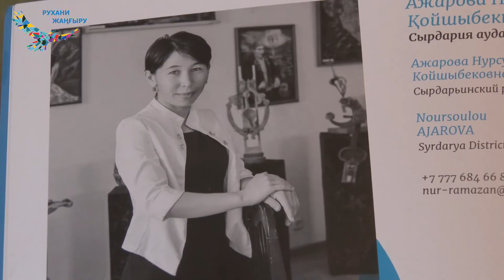“Тұлға” айдары – Нұрсұлу Ажарова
Нұрсұлу АЖАРОВА - ҚР қолөнер шеберлері одағының мүшесі